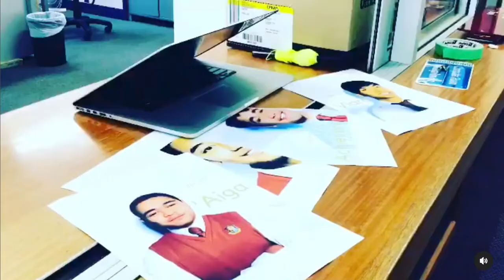Day Zero Prep